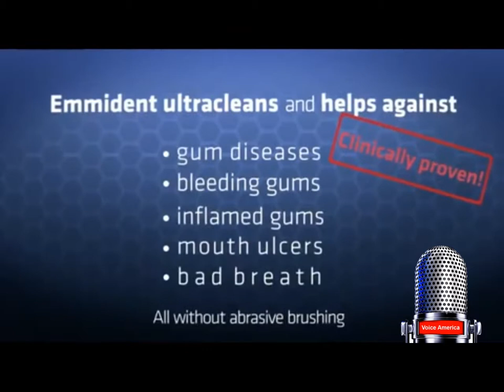Emmi-Dent Introduction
Amazing Sonic cleaning tooth brush, teeth and gums are protected.